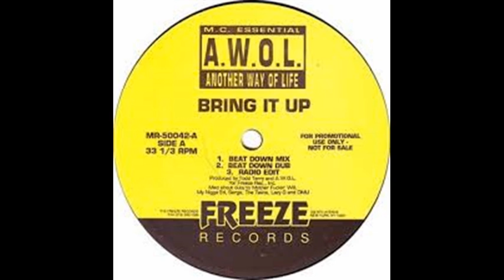A W O L - BRING IT UP ('93 MI old school rap)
A.W.O.L. - BRING IT UP dope track!!!